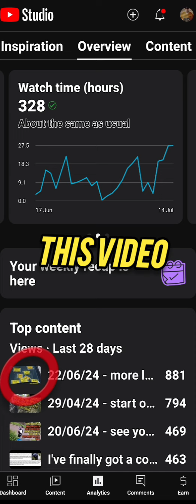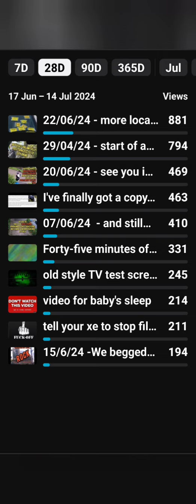15/07/24 - Interesting channel stats